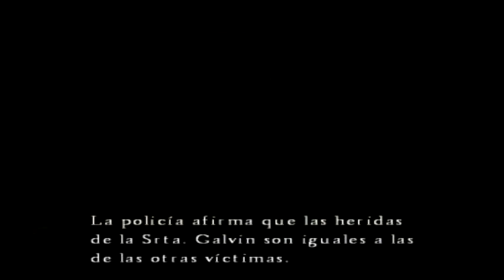Silent Hill 4: The Room parte 26 FINAL (Guia) por Usui79 en Español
La parte final de Silent hill 4 gracias a todos por ver los vídeos ya veremos con que juego continuar XD